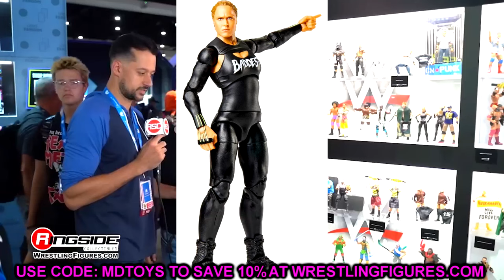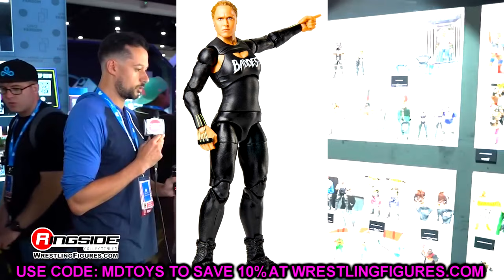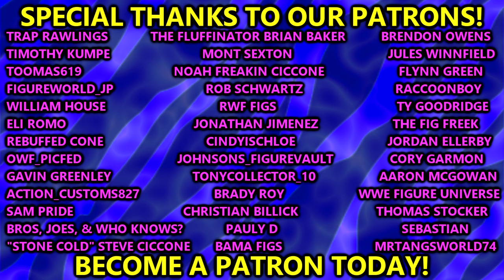THE WORST WWE ELITE FIGURE FROM ELITE SERIES 51-100